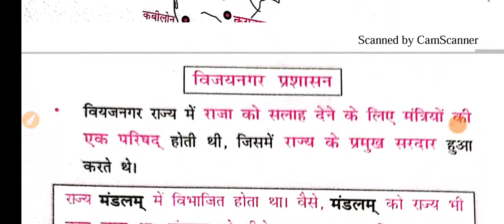HPSSC Answer Key Objection Process || Full Details in Single Video || With Proof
Download Format Here:-